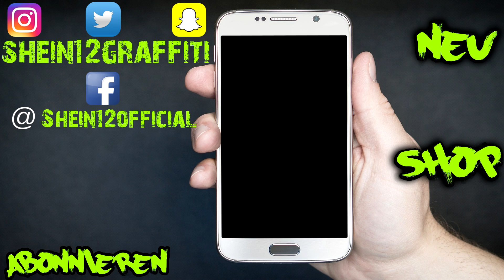Let´s play Getting Up Contents Under Pressure [Deutsch] 003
Das Graffiti Spiel - Getting Up - Contest under pressure deutsch / german Folge 003 -  Viel Spaß mit dem Part und entschuldigt, ich war noch Krank und daher war meine stimme nicht on point ist. ...▬▬▬▬▬▬▬▬▬▬▬▬▬▬▬▬▬▬▬▬▬▬

Hier unser Graffiti Community Server zum Austauschen  von Bildern und quatschen :]  Einfach als App oder Desktop Version  herunterladen regestrieren und AB GEHTS !!! :D

*Beim Kauf dieser Produkte über diese Links unterstützt ihr mich mit einer kleinen Provision.
Für euch bleibt der Preis aber der selbe !